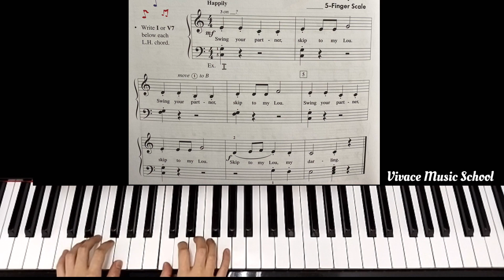Piano Adventures Level 2A Lesson Book Pg 12 (Skip to my Lou)